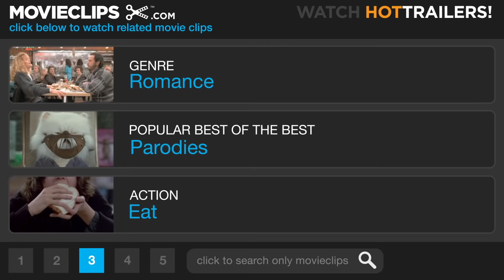Knocked Up (5/10) Movie CLIP - Where Do Babies Come From? (2007) HD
CLIP DESCRIPTION:
After having a family breakfast, Alison (Katherine Heigl) and her sister (Leslie Mann) watch while Ben (Seth Rogen) plays "fetch" with the kids.

FILM DESCRIPTION:
When a one-night stand that should have stayed that way has unexpected consequences, the reluctant odd couple attempts to transform their tentative relationship into a lasting love in this conception comedy. Twenty-four-year-old entertainment journalist Alison Scott (Katherine Heigl) is on the fast track to the big time, but an alcohol-fueled hookup with responsibility-shirking slacker Ben Stone (Seth Rogen) finds her professional priorities taking a back seat to having a baby. Now, as overgrown kid Ben attempts to assume the responsibilities of fatherhood, he makes the brave decision to stand by Alison. In order to make things work between the pair, however, there's going to have to be some compromise, and when Alison and Ben decide to take a shot at love, they quickly find that building a relationship from scratch isn't nearly as easy as making a baby.

CREDITS:
Cast: Seth Rogen, Paul Rudd, Iris Apatow, Maude Apatow, Katherine Heigl, Leslie Mann
Producers: Judd Apatow, Evan Goldberg, Shauna Robertson, Seth Rogen, Clayton Townsend
Screenwriter: Judd Apatow